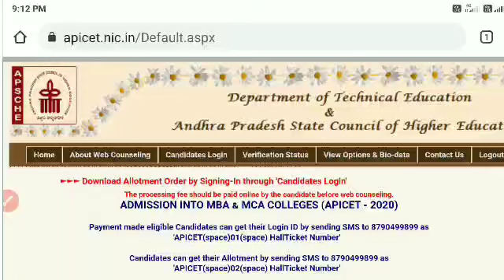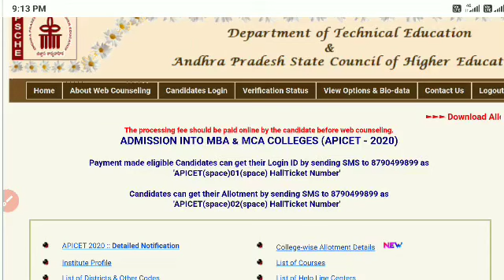ICETALLOTMENTORDERDOWNLOAD2021AP ICET ALLOTMENT ORDER DOWNLOAD AP ICET ALLOTMENT ICET2021 ALLOTMENT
ICETALLOTMENTORDERDOWNLOAD2021AP ICET ALLOTMENT ORDER DOWNLOAD AP ICET ALLOTMENT ORDER AP ICET 2021ALLOTMENT ORDER DOWNLOAD
HOW TO DOWNLOAD APICET ALLOTMENT ORDER
LINK HOW TO OPEN AP ICET ALLOTMENT ORDER